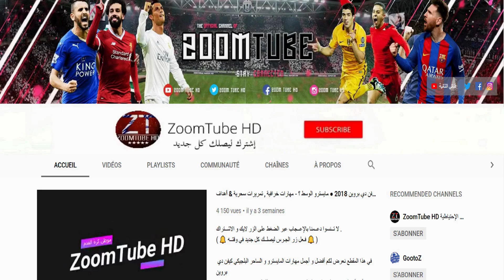اجمل مهارات رياض محرز مع المنتخب الجزائري ● افضل لاعب افريقي 2019 ● HD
( 🔔 فـعل زر الجـرس ليصلــك كل جديد في وقتــه 🔔 )

في هذا المقطع نعرض لكم أجمل و افضل مهارات و أهداف النجم رياض محرز مع منتخب الجزائر خلال كأس أمم افريقيا 2019 بمصر والتي فازت بها الجزائر و كان لمحرز الفضل في تتويج الجزائر بالكاس حيث سجل 3 اهداف و كان اللاعب الحاسم في التاهل للنهائي ضد نيجيريا... نترككم الان مع المقطع فرجة ممتعة للجميع.
♫  موسيقى الفيديو :
Kader Mignon & Bilel Milano - Menghirha chkoun li biya